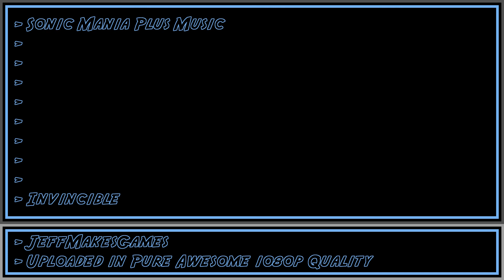Sonic Mania Plus Music - Invincible [1080p HD]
This is the music from the game, Sonic Mania Plus. Enjoy it in Pure Awesome quality.